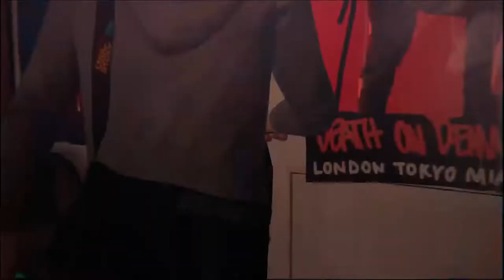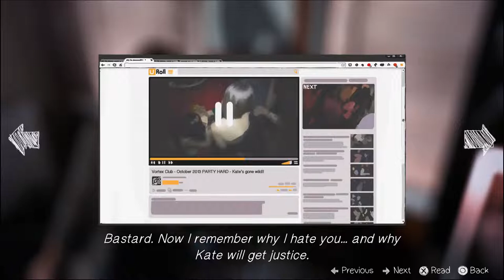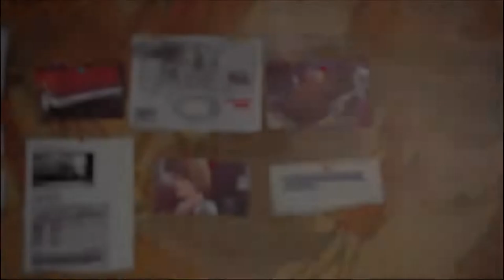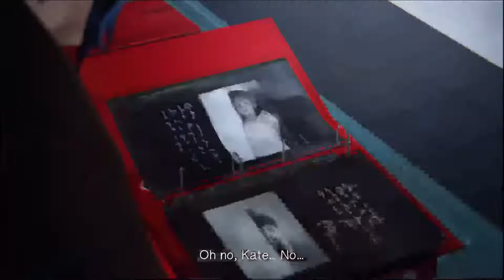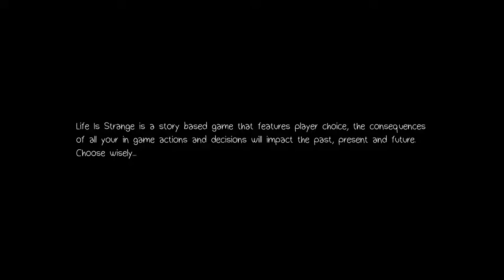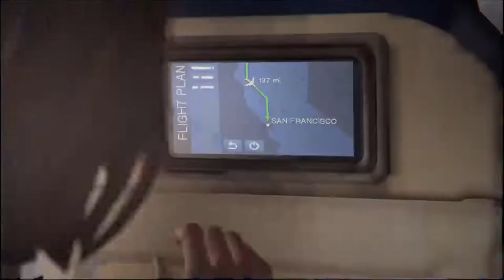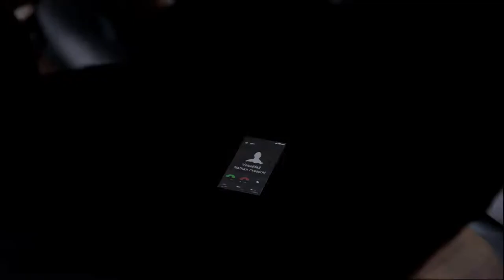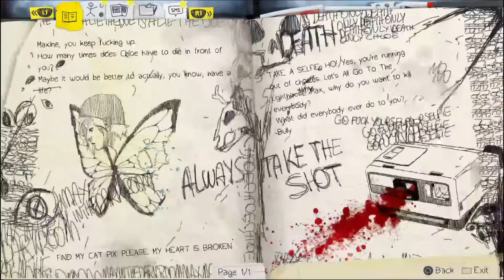Life is Strange [Part 5] (w/ Willard and Joe Dirt)